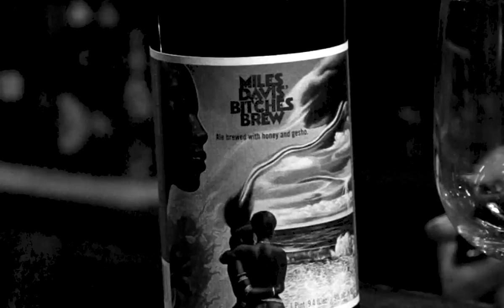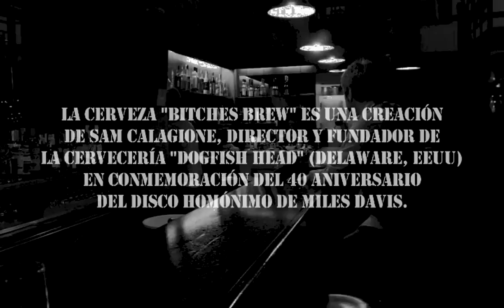Christmas Brew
Merry Christmas! Feliz Navidad! Bon Nadal! Auguri di Buon Natale!